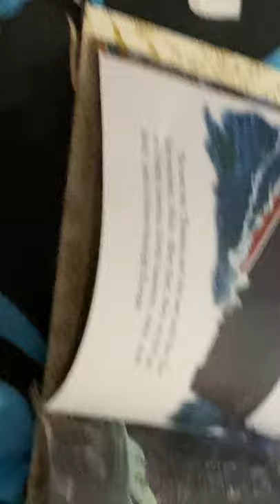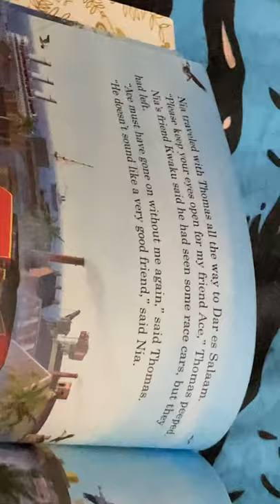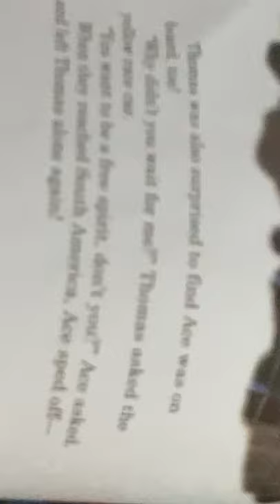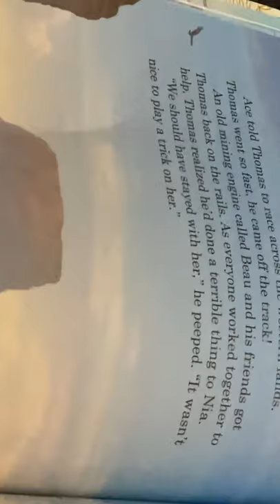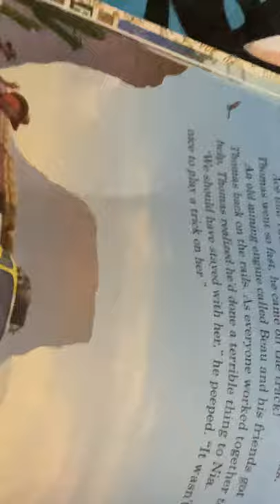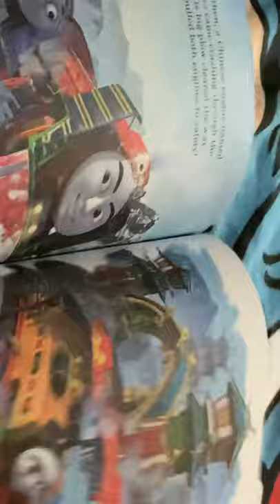Big world big adventure movie storytime